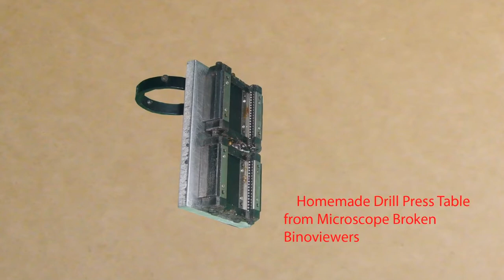Homemade Vertical Milling DIY Y X Z Axis Slide Tailstock Lathe Router Wood CNC Wood Mill Spindle 5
Homemade Vertical Milling DIY Y X Z Axis Slide Tailstock Lathe Router Wood CNC Wood Mill Spindle
Hello,